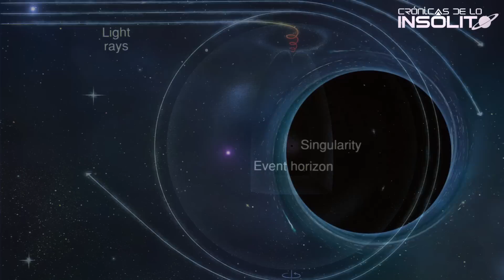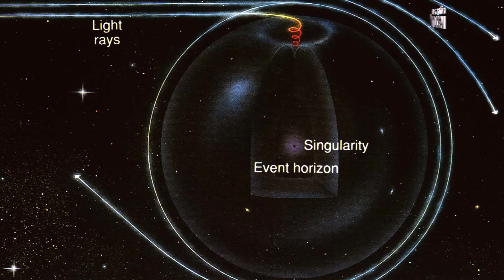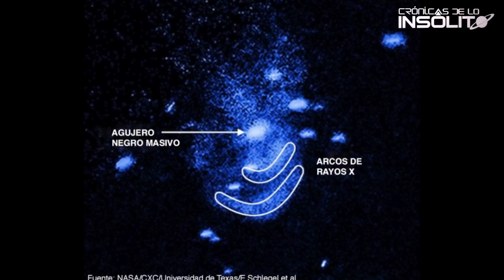Los AGUJEROS NEGROS también EXPULSAN MATERIA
Los agujeros negros, siguen siendo uno de los objetos más misteriosos y mágicos del universo. Muy al contrario de lo que se pensaba, no solamente se dedican a absorber materia y luz , si no que desde hace algunos años, también es sabido que son capaces de expulsar materia con cierta regularidad, como si del latido de un corazón se tratase, o un gran metrónomo espacial marcando el tiempo para algún tipo de danza astral. Cuanto aun nos queda por descubrir sobre estos increíbles y aparentemente paradójicos cuerpos celestes.

CRÉDITOS

Música Clip:

Música Ambiental por: